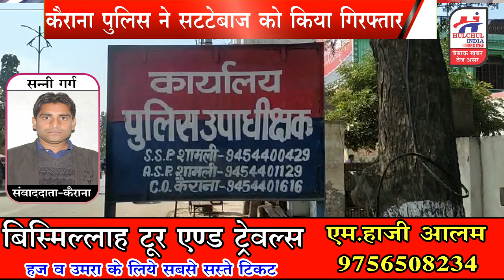कैराना पुलिस ने सटटे की खाईबाडी करते एक को दबोचा, दो फरार